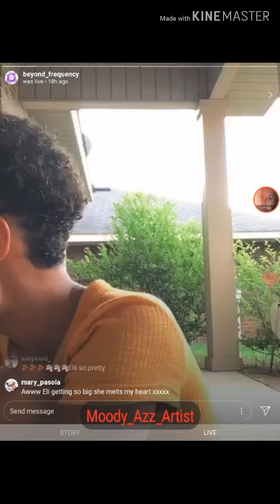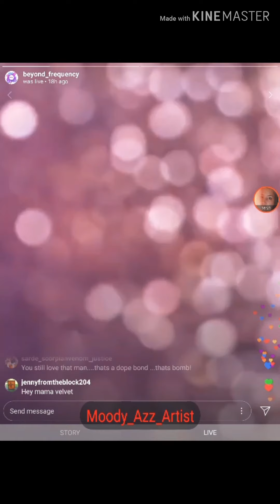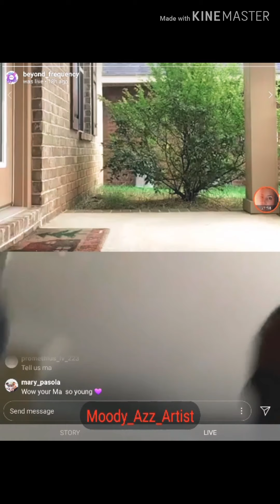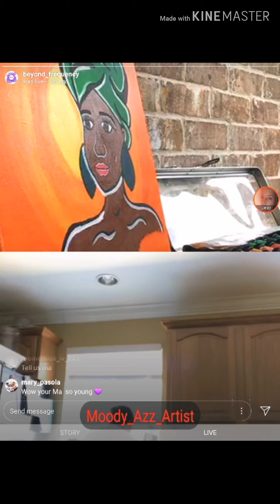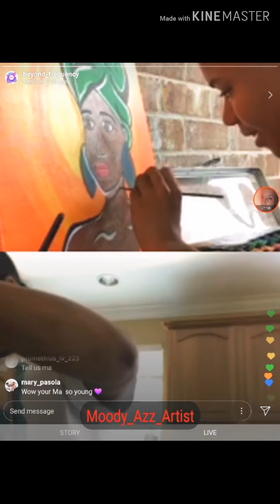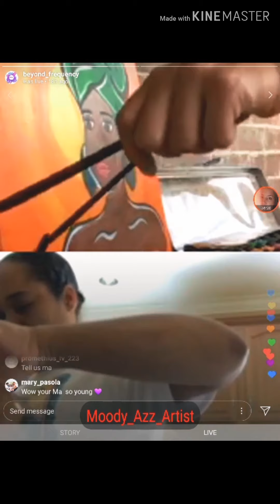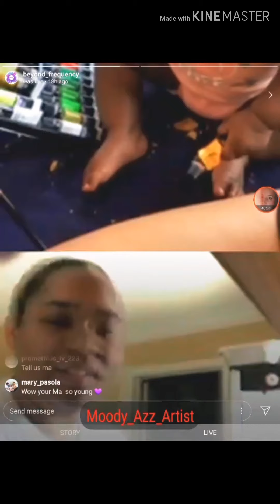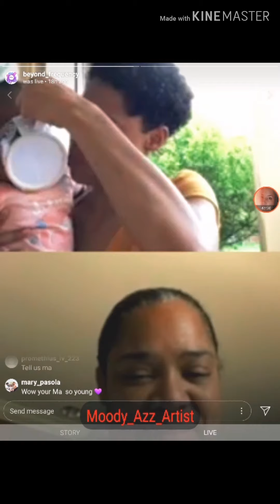Veltvet!Velvet!!Velvet!!! I'm am feeling the real you.